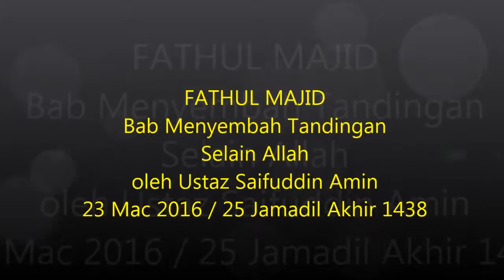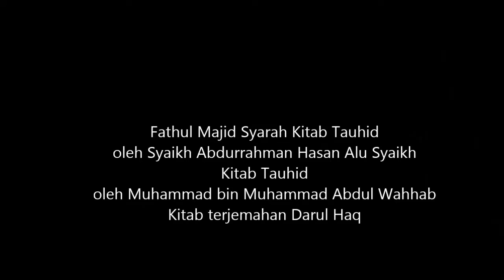Fathul Majid Bab Menyembah & Mencintai Tandingan Allah Ust Saifuddin Amin 23.3.2017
Bab 30
Fathul Majid Syarah Kitab Tauhid
oleh Syaikh Abdurrahman Hasan Alu Syaikh
Kitab Tauhid
oleh Muhammad bin Muhammad Abdul Wahhab
Kitab terjemahan Darul Haq